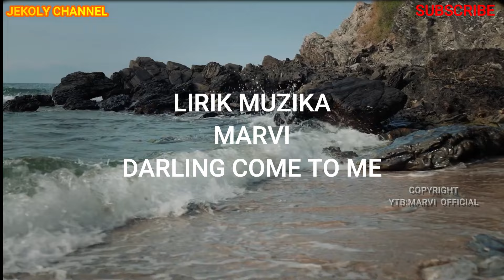LIRIK DARLING COME TO ME MARVI TIMOR LESTE